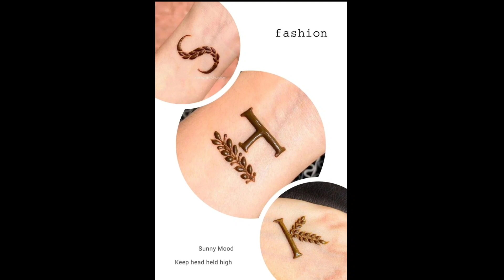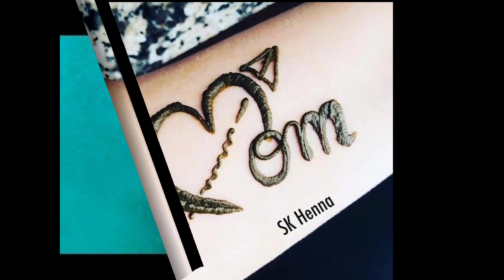Latest beautiful alphabet mehndi design ideas #2023